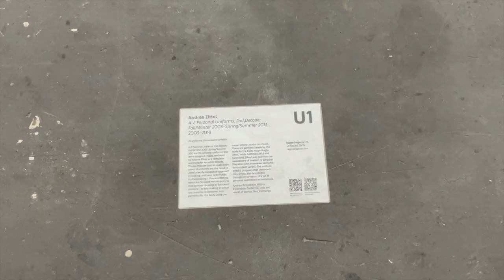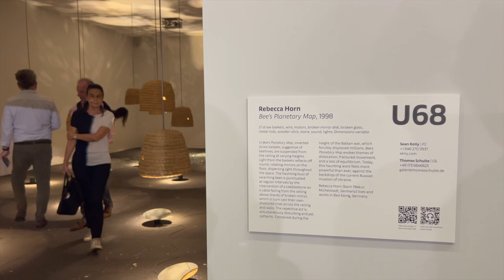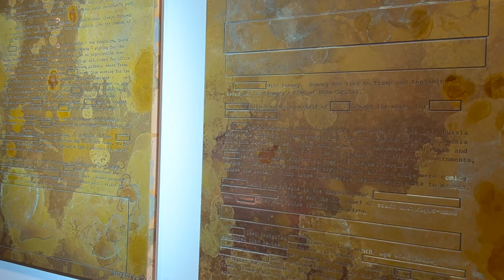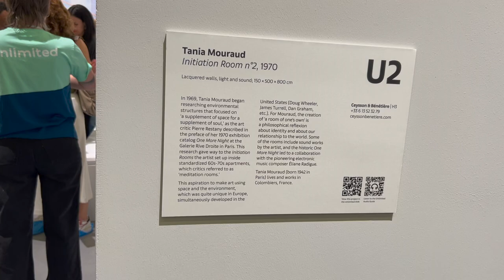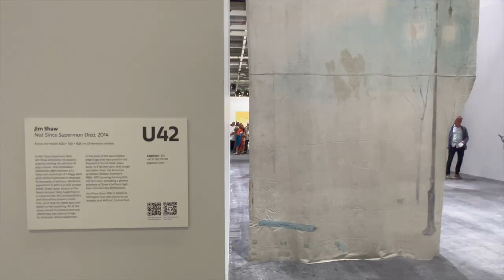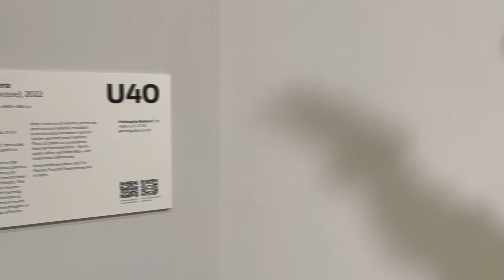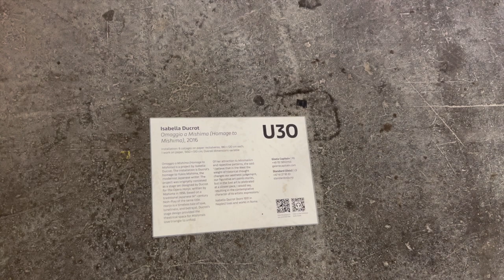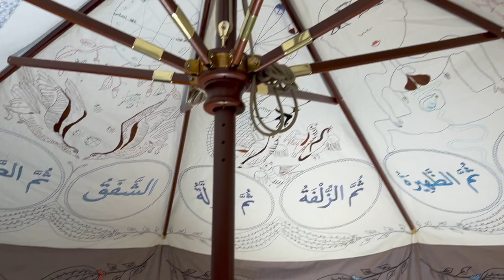Art Basel Unlimited VIP Opening 2022 | Highlights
Here are some of my favorite pieces from Art Basel Unlimited VIP Opening 2022.